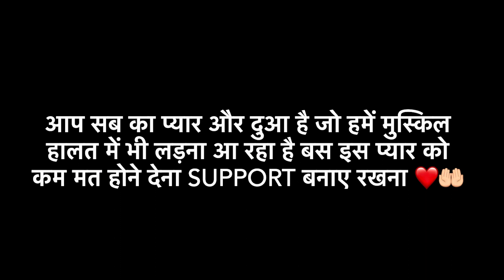Itna Bura Kyu Bola 💔 Positive Rehna Sikho | Couple Love Marriage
Aap LoGo Ka Support Chahiyea bs 💔🙏🏻